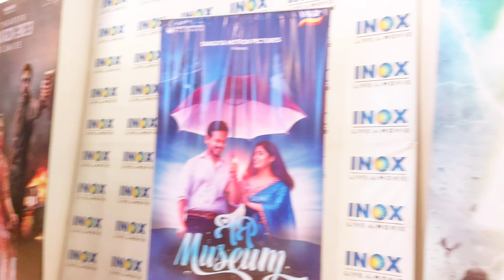Kabzaa Movie Vlog || INOX DN REGALIA ରେ ଦେଖିଲି କନ୍ନଡ଼ ସିନେମା Kabzaa ଏବଂ ଏହାର Vlog ବନେଇଲି ଆଜି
HOT TOPICS:
1: KABZAA Trailer
2: KABZAA Trailer Review
3: KABZAA Trailer Reaction
4: KABZAA Official Trailer Review
5: Upendra|Kichcha Sudeepa|Shriya Saran|R.Chandru|Ravi Basrur
6: KABZAA Hindi Trailer Review
odia movie ishq tu hi tu all video song,
odia movie jhia ta bigidi gala full hd video,
odia movie jyoti,
jhia ta bigidi gala odia movie,
je panche paramanda odia movie,
jogesh jojo odia movie,
jabardast premika odia movie,
anubhav,
anubhav mohanty,
anubhav and barsha news,
anubhav barsha,
barsha anubhav interview,
barsha anubhav asha ra aloka,
barsha anubhav latest news,
anubhav cinema,
anubhav comedy video,
anubhav entry,
anubhav elina song,
anubhav elina,
anubhav elina movie,
anubhav elina love story,
anubhav elina all movies,
anubhav elina odia film,
elina anubhav movie,
elina and anubhav song,
babushaan,
babushan news,
babushan mohanty,
babushan songs,
babushan,
babushan mohanty prakruti mishra,
babushan and prakruti mishra,
babushan movies,
babusan prakruti mishra case,
babushan in kapil sharma show,
babushan news today,
babushaan full movie,
babushan and prakruti,
actor babushan,
antaryami babushan,
anubhav on babushan,
audio viral babushan,
babushan birthday,
babushan best acting,
babushan bidyarana premier,
babushan back,
babushan birthday celebration,
babushan baby video,
babushan bidyarana song,
babushan singing songs,
babushan comedy clips,
babushan comedy,
babushan case,
babushan controversy,
babushan comedy movie,
call recording babushan and prakruti,
babushan prakruti audio call,
babusan prakruti mishra viral video case,
babushan daman,
babushan dance songs,
babushan dance performance,
babushan dance,
babusan dance song,
babushan dialogue,
babushan daman song,
babushan dialogue status,
daman babushaan,
daman babushan movie,
daman babushaan reaction,
daman film babusan hindi trailer,
daman babushaan song,
kapil sharma show daman babushan,
director says babushan,
odia movie daman babushaan,
babushan director,
babushan in kapil sharma show full episode,
babusan film,
babusan family video odia,
babusan fan,
babusan film all,
babusan first movie odia,
babusan fighting scene,
babusan full movie love station,
daman film babushaan,
babushan wife fighting,
babushan fight,
babusan fan song,
babushan mohanty fight scene,
babushan family,
babushan films,
babushan mohanty wife fight